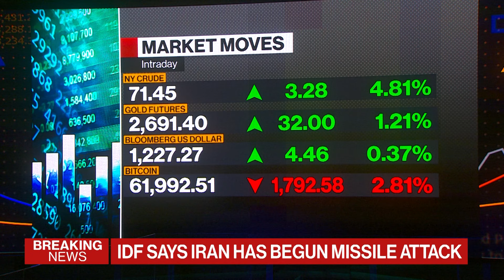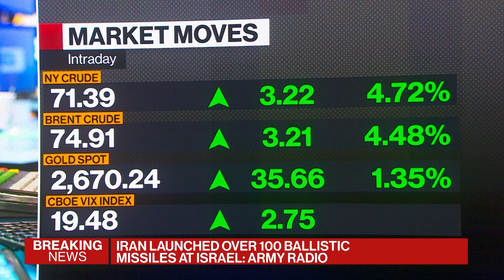Bloomberg Markets 10/01/2024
"Bloomberg Markets" follows the market moves across every global asset class and discusses the biggest issues for Wall Street. Guests include Bloomberg's Iain Marlow and Paul Salem, VP of the Middle East Institute discuss the situation following Iran's missile strike on Israel.

Chapters:
00:00:01 - Middle East Conflict Weighs on Markets
00:01:50 - Bloomberg’s Iain Marlow on Iran’s Plan to Hit Israel
00:07:29 - Paul Salem, VP of Middle East Institute on Potential Outbreak of Regional War
00:16:17 - Market Impact from Iranian Strike
00:18:03 - What to Expect in Coming Days
00:25:58 - Market Update from Iranian Strike